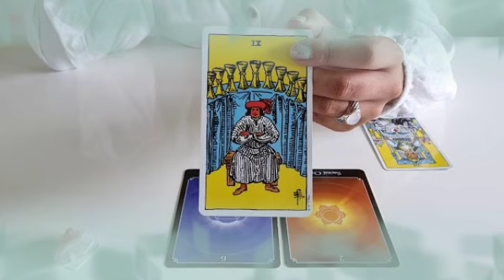برج الجوزاء من 14 إلى 24 تموز 2022 // صلح و شخص معاه الخير🤲ماتخفش ادخل و قلبك جامد يا جوزاء❤️‍🔥